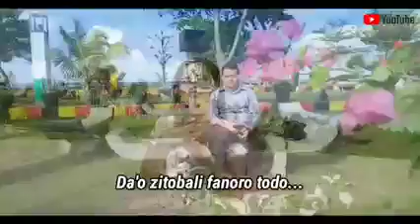Dj Nias terbaru Hadia Ube fondara dodo cipt Yas Zalukhu